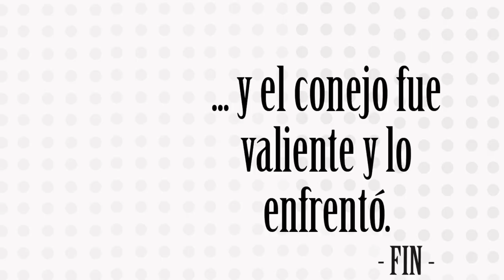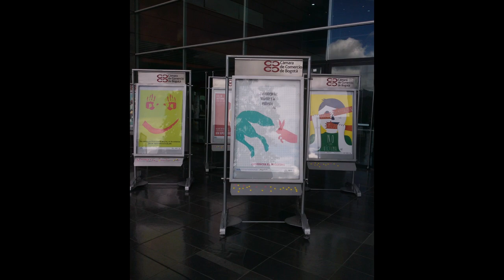Estudiante del Poli ganó concurso nacional de diseño